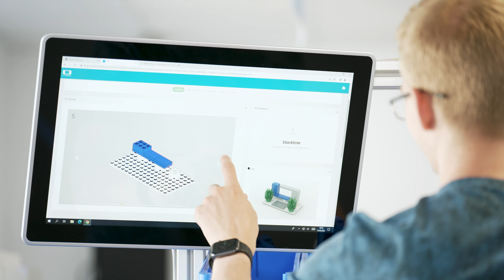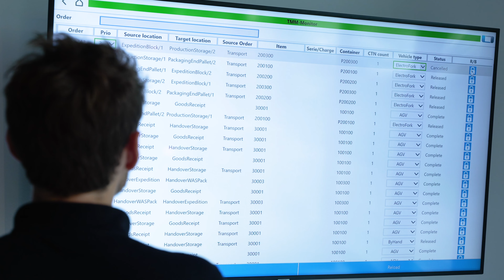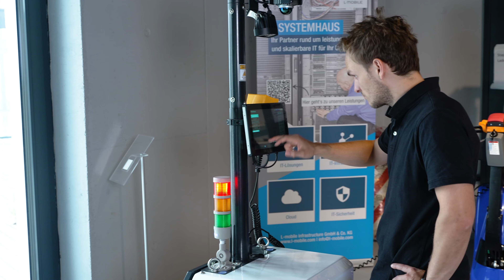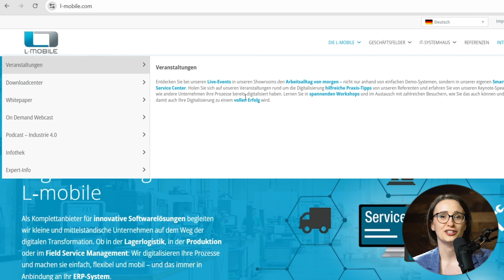Fahrerlose Transportsysteme | 5 Tipps für die erfolgreiche Einführung von FTS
📝 Die wichtigsten Schritte zur Einführung eines FTS findet ihr in diesem kostenlosen Whitepaper

Fahrerlose Transportsysteme (FTS) sind aus der modernen Industrie und Logistik kaum noch wegzudenken und gehören zu den wichtigsten Bausteinen der Materialflussautomatisierung im Zeitalter von Industrie 4.0. In diesem Video teilen wir 5 wichtige Tipps, wie ihr die Einführung eines FTS in eurem Unternehmen optimal umsetzen könnt, um Prozesse effizienter zu gestalten und die Lagerlogistik zu revolutionieren.

FTS bieten zahlreiche Vorteile:
Sie übernehmen innerbetriebliche Transportaufgaben völlig autonom und sorgen dafür, dass Materialflüsse automatisiert, sicher und effizient ablaufen. Von der reibungslosen Einlagerung und Auslagerung bis zur Materialbereitstellung an Produktionslinien – FTS sorgen dafür, dass das richtige Material zur richtigen Zeit am richtigen Ort ist. Dadurch werden Prozessabläufe optimiert und die Produktivität in Lager und Produktion gesteigert. Besonders kleine und mittelständische Unternehmen profitieren von diesen innovativen Systemen, da sie neue Wege für Effizienzsteigerungen und Kostensenkungen eröffnen.

Mit den richtigen Strategien zur Einführung eines FTS könnt ihr nicht nur die Automatisierung eurer Logistikprozesse vorantreiben, sondern auch den wachsenden Herausforderungen des Fachkräftemangels und des steigenden Wettbewerbsdrucks begegnen. Durch den Einsatz von Fahrerlosen Transportsystemen könnt ihr Personalressourcen effizienter einsetzen und die Durchlaufzeiten im Lager und in der Produktion verkürzen. Gleichzeitig könnt ihr Kosten senken und die Zukunfts- und Wettbewerbsfähigkeit eures Unternehmens sichern.

Ihr stellt euch nun vermutlich auch die typischen Fragen zu FTS: Welche konkreten Vorteile bringen diese Systeme für die Intralogistik? Wie sieht das Kosten-Nutzen-Verhältnis aus, und welchen Mehrwert kann ich langfristig erzielen? Das alles versuchen wir mit diesem Video zu klären!

Wir sprechen außerdem über essenzielle Entscheidungskriterien wie Flexibilität, Skalierbarkeit, Zuverlässigkeit und Sicherheit, die für die Auswahl des richtigen FTS ausschlaggebend sind. Egal, ob ihr bereits über die Anschaffung eines Fahrerlosen Transportsystems nachdenkt oder gerade erst beginnt, euch mit der Automatisierung eurer Materialflüsse auseinanderzusetzen – dieses Video liefert euch wertvolle Einblicke und praktische Tipps für den erfolgreichen Einsatz von FTS in euren Unternehmen.

Kapitel
00:00 Herausforderungen im Materialfluss
01:38 Fahrerlose Transportsysteme in der Lagerlogistik
02:12 Was ist ein Fahrerloses Transportsystem und wie funktioniert das?
03:53 5 Tipps für die Einführung eines FTS
03:58 Materialfluss analysieren
05:32 Das richtige FTS auswählen
06:41 Ideale Rahmenbedingungen für FTS schaffen
08:06 Alle Mitarbeitende mitnehmen
08:55 Startet klein
09:44 Zusammenfassung